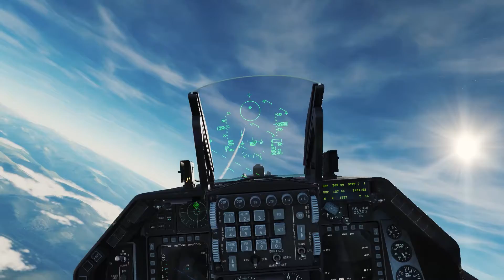DCS F-16C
F-16C Viper Practice